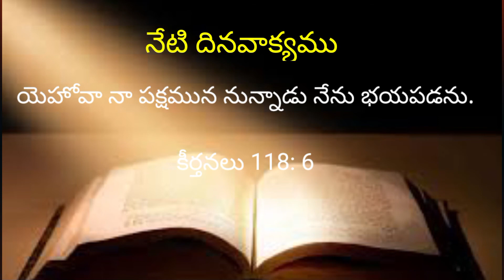నేటి దిన వాక్యము (20.09.2022) || Daily verses In Hebron || Hebron Calender